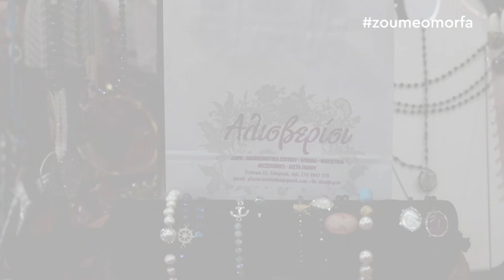Αλισβερίσι / Κατάστημα Είδη Δώρων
Το Αλισβερίσι είναι ένα κατάστημα με είδη δώρων, φτιαγμένο με αγάπη, γούστο και πολύ μεράκι!
Διακοσμητικά, οικειάκα είδη, είδη δώρων, έπιπλα, μικροέπιπλα, φωτιστικά!
Το Αλισβερίσι επιπλέον βρίσκεται δίπλα στην γυναίκα με ρούχα και αξεσουάρ αλλά στον άνδρα με είδη ρουχισμού!
Στόχος του καταστήματος είναι η καλύτερη ποιότητα στα προϊοντα του σε συνδιασμό με τις καλύτερες τιμές!
Μια βόλτα στο Αλισβερίσι θα σας φτιάξει την διάθεση, κάνοντας στον εαυτό σας υπέροχα δώρα!

Τιτάνων 23 Ελληνικό
16777, Αττική
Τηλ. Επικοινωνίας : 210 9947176